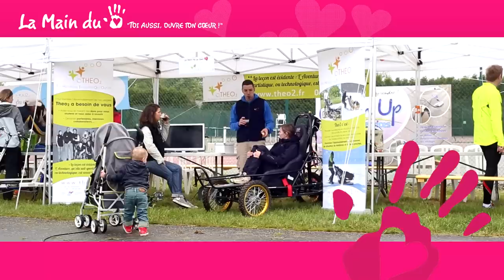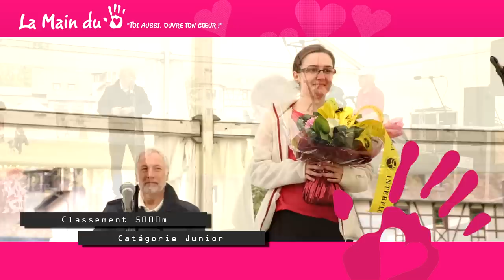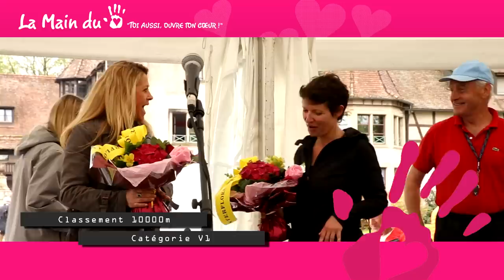3ème édition des Petits Pas du Cœur 2014 à la Wantzenau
Le 27 avril 2014 a eu lieu la 3ème édition des Petits Pas du Cœur dans la forêt de la Wantzenau, dont le départ et l'arrivée se sont déroulés à la Cour de Honau.

Cette course a été organisée cette année au profit  de Mécénat Chirurgie Cardiaque, l'association des Disciples, les Gospel Kids, les Dunes d'Espoir, la Vue du Coeur, Théo 2, SOS Villages d'enfants.

Une belle journée solidaire lors d'une Course de 5km et 10km.

Une journée terminée par une Garden party avec des animations pour les petits et les grands.

La course, est soutenue par Fernand Kolbeck (ancien mais néanmoins grand champion d'athlétisme) et son club.